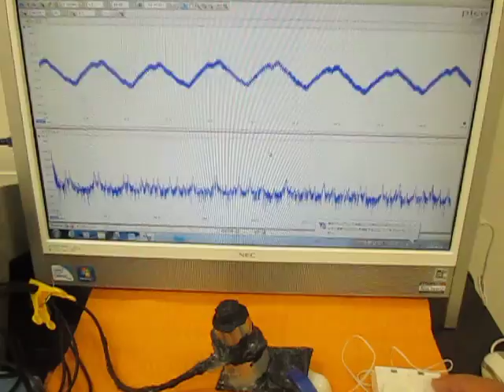‹樹脂・プラスチック›を利用した超音波技術